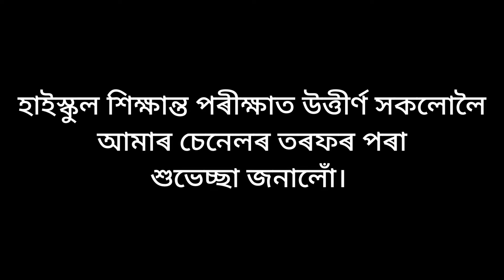তই কিয় লেটাৰ লৈ পাছ কৰিবি//